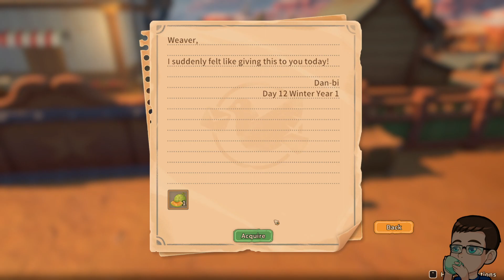My Time at Sandrock Playthrough Part 66